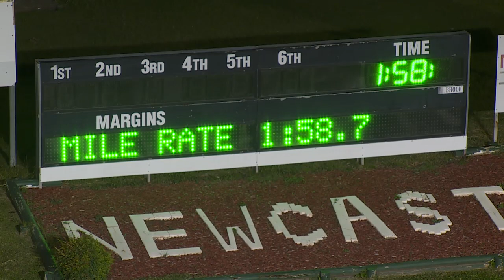NEWCASTLE - 09/05/2020 - Race 8 - SKY RACING ACTIVE TWO YEAR OLD PACE